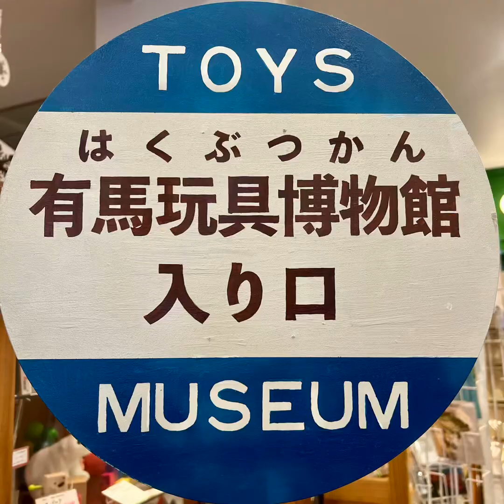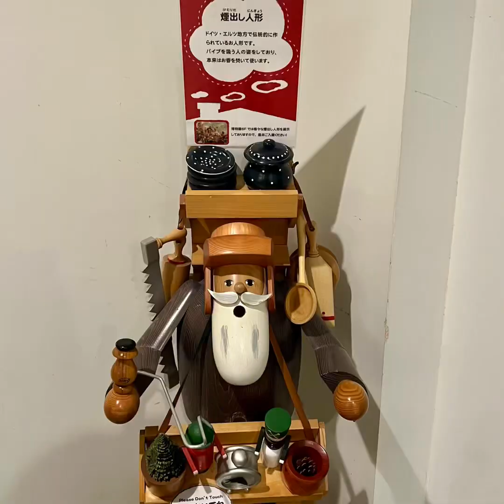【おもしろい‼️玩具博物館】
ここ、面白かった❣️
実際に遊べる玩具も沢山あって
夢中になれたよ🤭🎵